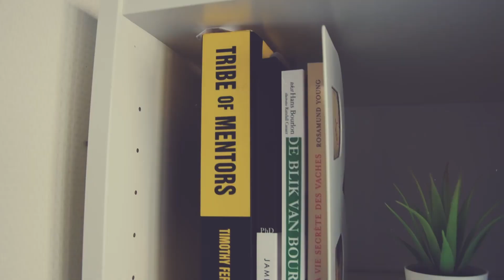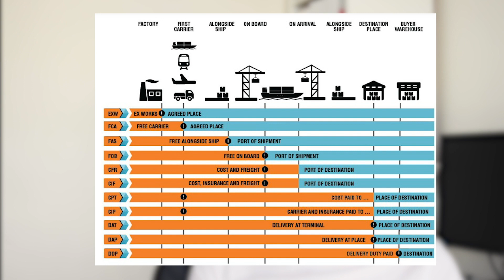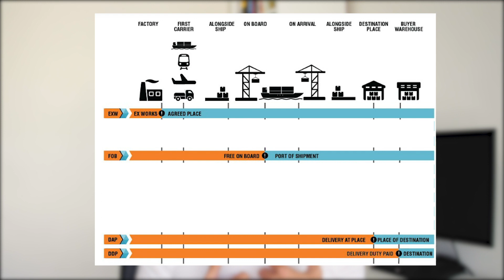Hoe Organiseer Ik De Verzending Van Mijn Producten - Incotermen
Ik kreeg van een paar beginnende verkopers de vraag rond incotermen en het regelen van de verzending van bij de fabrikant naar België/Nederland. Naar aanleiding hiervan maakte ik deze video.

In de video leg ik uit wat incotermen zijn en hoe je deze verder afspreekt met jouw fabrikant of forwarder. Ze zijn uiteindelijk een belangrijke factor in het overeenkomen van de verzending.

★ Leer Van A Tot Z Verkopen Op Bol.com & Amazon!

Word lid van onze Facebookgroep:
★ Amazon BE-NL Mastermind Group

★ Mijn Persoonlijke 1-on-1 Coaching of B2B Consultancy nodig?

➡ DE TOOLS DIE IK GEBRUIK ⬅

🥇 Vind jouw ultieme product via Helium10 (50% korting op de eerste maand of 10% korting elke maand!!):